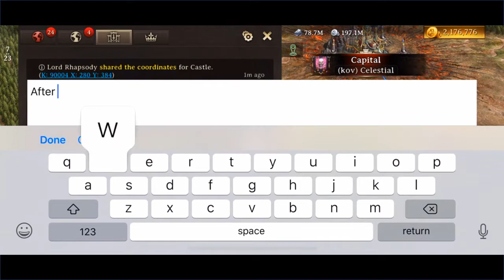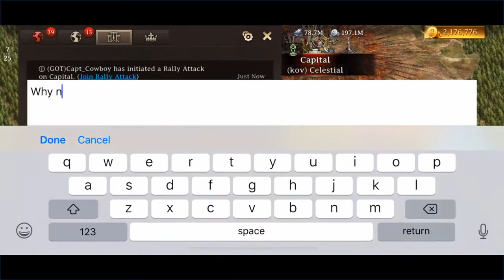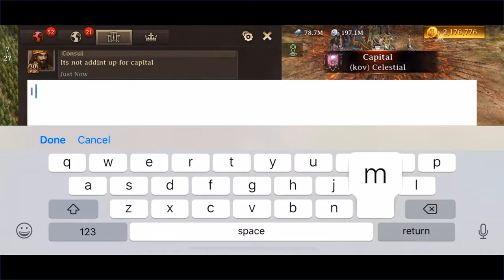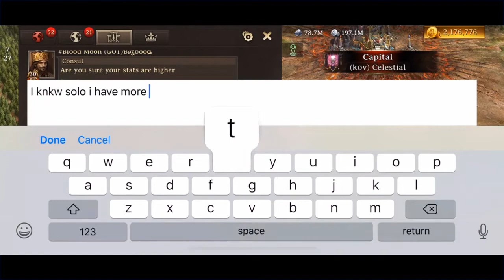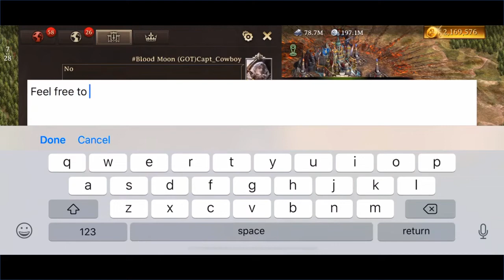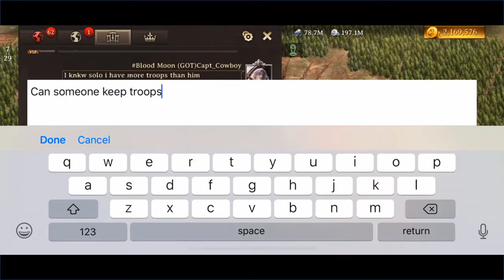Battling my boy Sal For the Dub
Message me if interested in downloading Iron Throne to join the exclusive Iron Throne Playtest.

to join a 50 dollar giveaway simply by making an account.